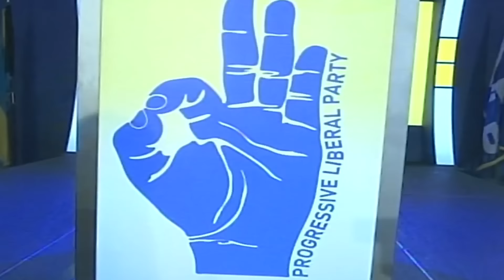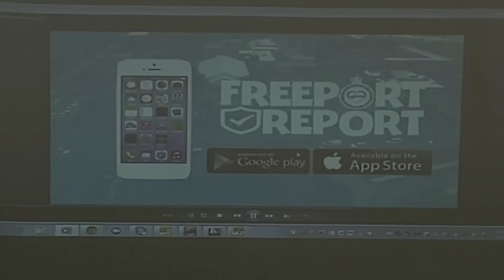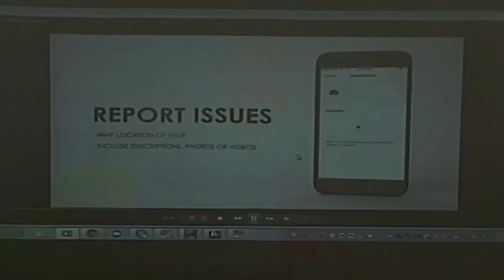Freeport The Bahamas Tonight 01/25/2017 Pt. 1